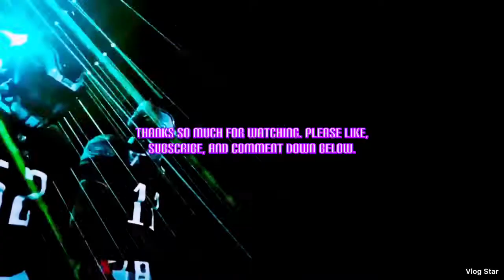Jamal Adams || Baby Birkin | Mix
All clips owned by the NFL and music owned by Young Thug